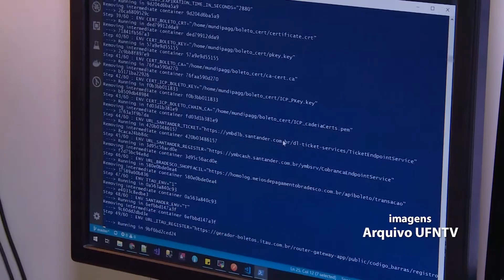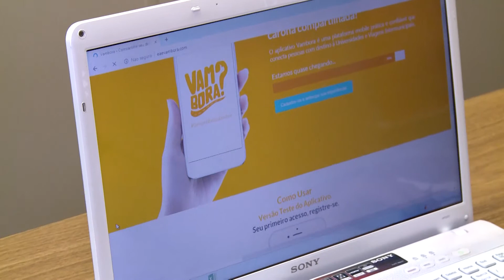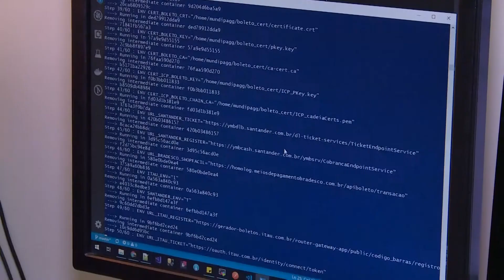Inscrições de projetos Ambiente de Inovação